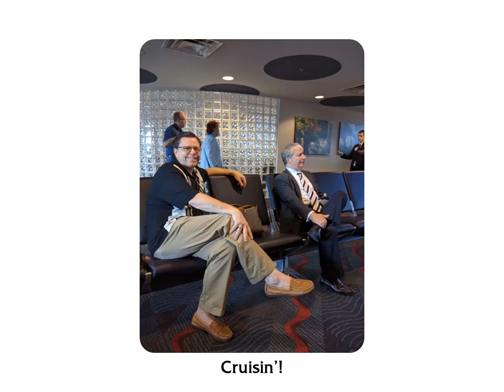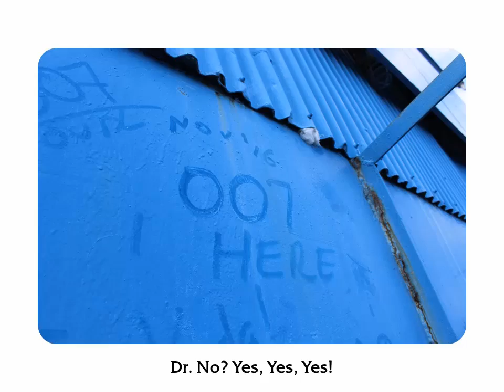James Bond Convention: OO Sailin' 3 - The Sail-Away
Can you have more fun than a James Bond fan on a locations cruise? (Hint: This was a rhetorical question.) Even the thumbnail to this video looks fun. If you're going to cruise, cruise with up to 50 or more James Bond fans as they build friendships at sea that last a lifetime, laugh for a laughtime, and go ashore to visit dozens of dozens of Bond locations in person. . . splash!

James Bond Fan Events is a frequently updated vlog of insider details from the world of James Bond, 007. Welcome! Matt Sherman has led tours of Bond book and film locations for many years and has visited hundreds of Bond locations in many countries. His fan conventions have featured over 100 James Bond authors, actors and filmmakers, plus dozens of spy and action guests and real-world spies from the CIA, KGB, NSA and other agencies. Matt chairs and presents at academic panels on James Bond and Ian Fleming, and has presented Bond at orchestral concerts, bookstores, libraries, museums, Washington DC’s International Spy Museum and more.

Matt has spoken, sung and emceed for audiences of all sizes up to over 6,000 live guests. He is the author or editor of many books in print and has appeared in productions for numerous media outlets including NBC, ABC, CBS, HGTV, VH-1, TNN, C-SPAN, the L.A. Times, Washington Post, Chicago Tribune, Las Vegas Sun, New Orleans Times-Picayune, Time, Time Europe, and on leading websites, where he has written and edited millions of words online for his readers.

To get hooked up with Matt and his James Bond events,